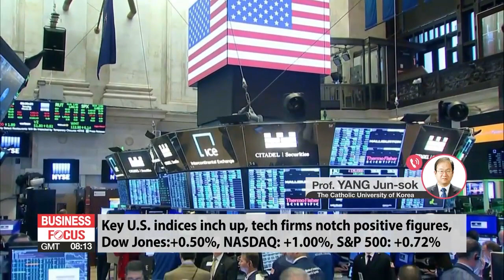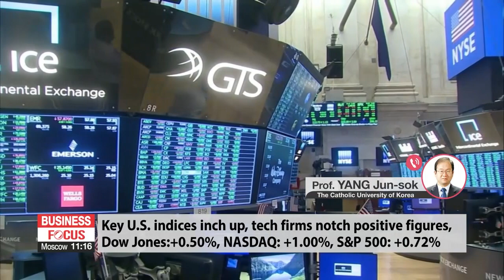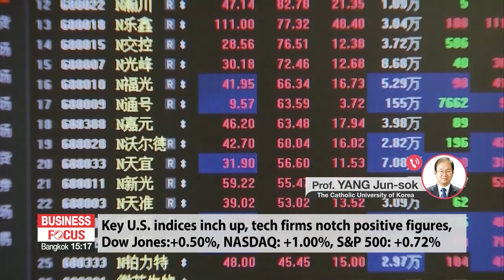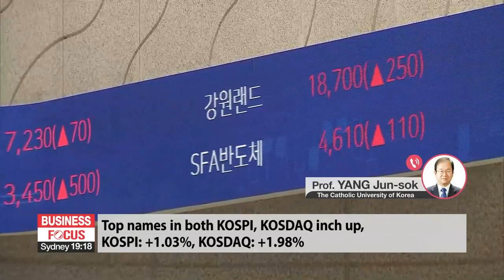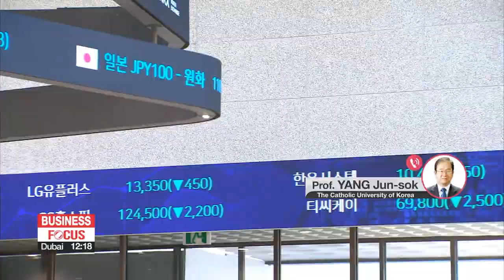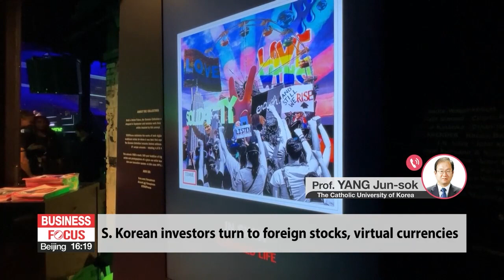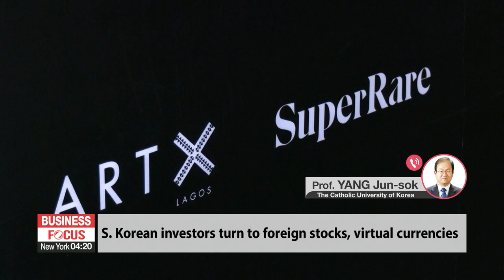In-depth: Global market wrap-up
증시대담

Time now for an in-depth analysis of today's market action.
We're joined on the line by Dr. Yang Jun-sok, Professor of Economics at The Catholic University of Korea.
Professor Yang, it's great to have you with us.

We're seeing positive figures in the NYSE despite inflation concerns.
While Tesla went down some 3 percent, various key tech indices inched up.
Help us paint a bigger picture.

Korean stocks bounced back.
Top KOSPI names like SK Hynix, Kakao, Samsung Electronics, Naver went up.
Same for tech firms including Celltrion and HLB.
Help us breakdown the domestic market.

Meanwhile local investors appear to be turning their attention to foreign stocks and virtual currencies.
NFT is gaining a lot of spotlight these days.
But blindly going with the flow is always dangerous.
Do share with us your take on the developments.

The finance ministry's upcoming monthly report may reveal some concerning numbers.
There's also the Q3 figures to be released by Statistics Korea.
What are some of the points we should pay particular attention to?

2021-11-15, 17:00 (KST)